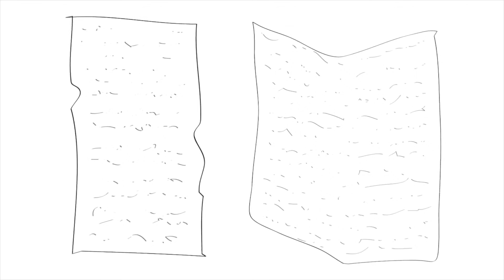Dia 19: Filipenses + 1 Timóteo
Filipenses e Primeira Epístola a Timóteo contam uma história de contrastes. Claro, existe o óbvio: uma foi escrita para uma comunidade e, a outra, para um dirigente da igreja. Uma também foi escrita na prisão. A outra, após a libertação de Paulo.

A igreja em Filipos era uma comunidade saudável, para a maioria. Quando souberam que Paulo havia sido preso, enviaram um dos seus para cuidar dele. Paulo escreveu para expressar sua gratidão e para encorajá-los enquanto enfrentavam seus próprios problemas.

A igreja em Éfeso era tudo menos saudável. Paulo enviou Timóteo para controlar a situação e mais tarde escreveu a carta conhecida como Primeira Epístola a Timóteo para encorajá-lo nesta difícil tarefa.

Em ambas as cartas, Paulo apresenta Jesus como um servo de Deus que traz a ordem, a paz e a alegria a um mundo perdido.